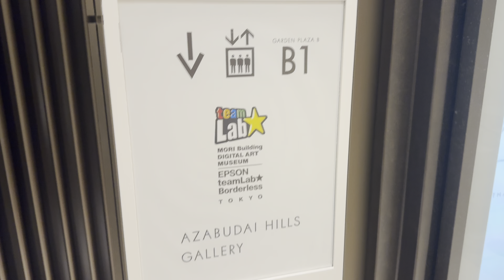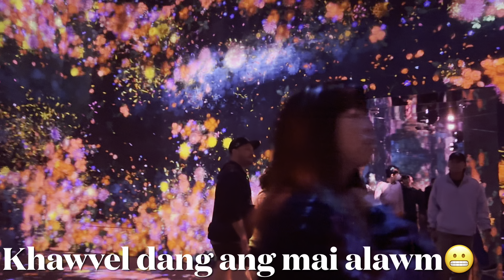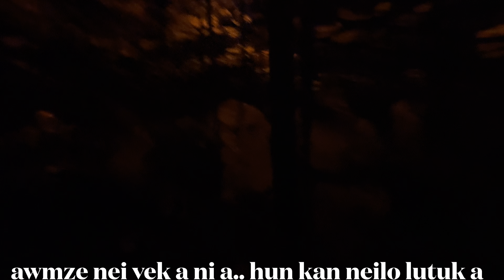TUN KUM CHHUNGA TLAWHTU NGAH BER, DIGITAL ART ROPUI LUTUK📀 KAN MIT👀 NGEI IN KAN VA HMU VE E😍😍